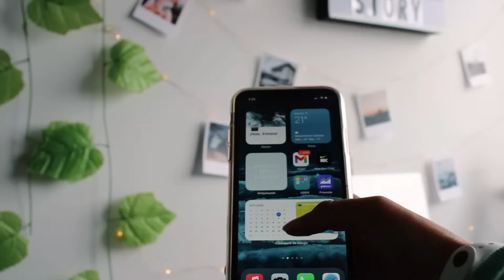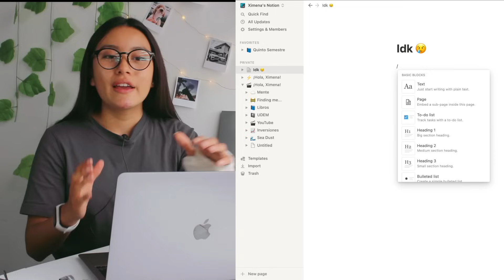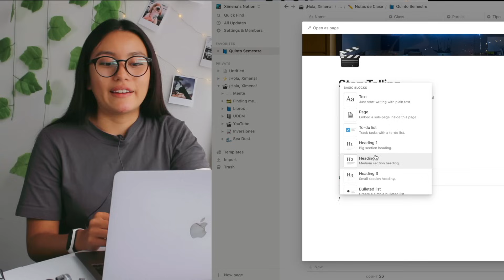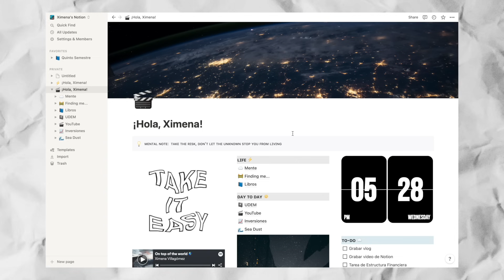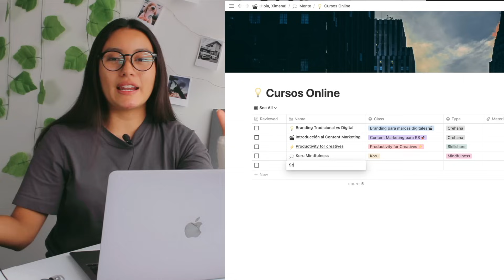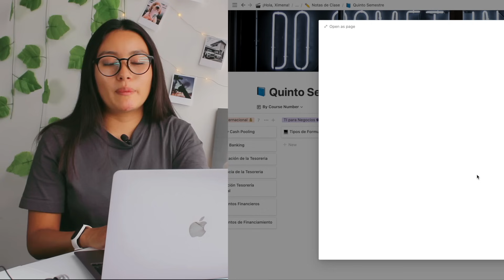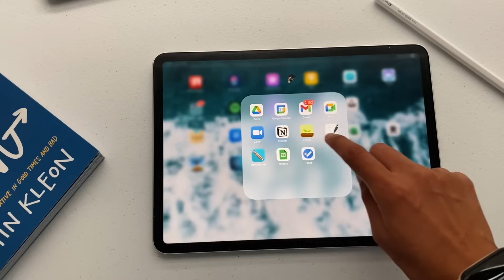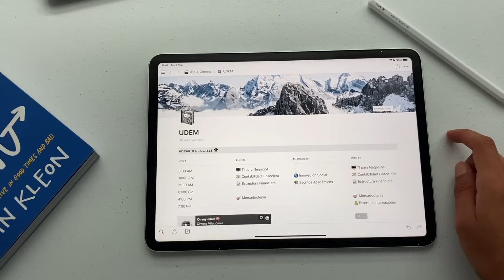notion para estudiantes 📘l tour, widgets, tutorial, plantillas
ɴᴏᴛɪᴏɴ 🧠
Descarga ✨notion ✨completamente gratis desde este link y comienza a organizar tú vida. Prometo que no se van a arrepentir :)
Hellooo ✌🏼
¿Cómo usar notion?, ¿cómo organizarte para la universidad?, ¿cómo aprovechar el tiempo?, ¿cómo ser productivo?; si alguna vez te hiciste una de estas preguntas estas en el video indicado.
En este video les mostraré cómo he organizado mi Notion para aprovechar mi tiempo, almacenar mis ideas e inspirarme este último año.
La verdad es que Notion es una herramienta increíble para la universidad, el trabajo o simplemente para organizarte; sin embargo es una herramienta un poco complicada de comprender, en este video además de dar el tour por mi notion les enseñaré las funciones más básicas y las más útiles que les permitiran comenzar a implementarlo en su vida.
ᴍᴀꜱ ᴠɪᴅᴇᴏs 🎬
ᴛɪᴍᴇ ꜱᴛᴀᴍᴘꜱ ⏰
0:00 intro
2:22 notion 101: estructura, idioma, funciones
4:21 ¿plantillas?
5:28 tour por mi notion
7:05 mente: pensamientos, bucket list, cursos
8:29 finding me: 365 preguntas
8:43 libros
9:19 universidad: notas de clase
10:51 YouTube: planificar contenido e ideas
11:44 emprendimiento
12:16 personalizar notion
12:34 widgets
13:57 iconos Minimalistas
14:23 outro
ᴘʟᴀɴᴛɪʟʟᴀꜱ ⚡️
ᴡɪᴅɢᴇᴛꜱ 🚀
ᴘᴏᴅᴄᴀꜱᴛ 🌟
En este hablo sobre cuestiones motivaciones, cosas que he vivido y situaciones que todos hemos pasado.
ꜱᴛᴀʟᴋ ᴍᴇ
 🌊 ɪɴsᴛᴀɢʀᴀᴍ
🌊 ᴘɪɴᴛᴇʀᴇsᴛ
🌊 ᴛᴡɪᴛᴛᴇʀ
🌊 ꜱᴘᴏᴛɪꜰʏ
Ximena Villagómez
ᴄᴏʟᴀʙᴏʀᴀᴄɪᴏɴᴇꜱ
⚠️  Solo para consultas de negocios NO DUDAS ⚠️